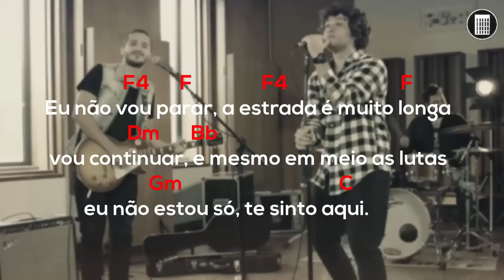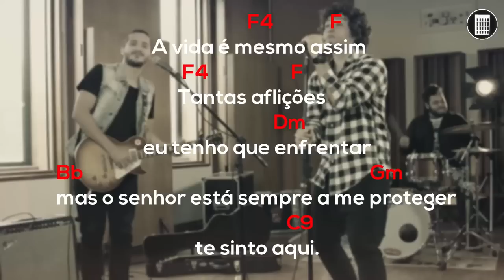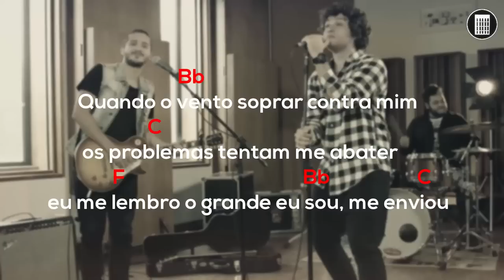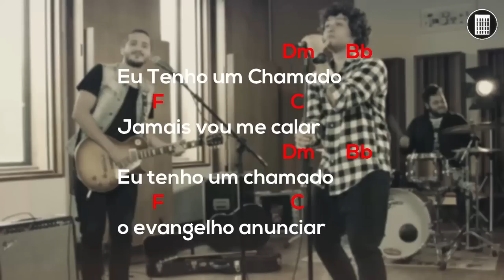Quatro por um | UM CHAMADO | Cifra🎸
🔔Ativa também o sininho pra não perder vídeos.
©Ajude o canal pois os videos não são monetizados.
Um chamado
🎨Letra do Hino:

●Parcerias Do Canal Gospel Music - Cifra

▲Ajude Esses canais vão lhe ajudar!
Artista:
✎Porque dele por ele, para Ele são todas as coisas.
©GospelMUSICcifraOFICIAL™ (っ◕‿◕)っ    Jesus te ama.